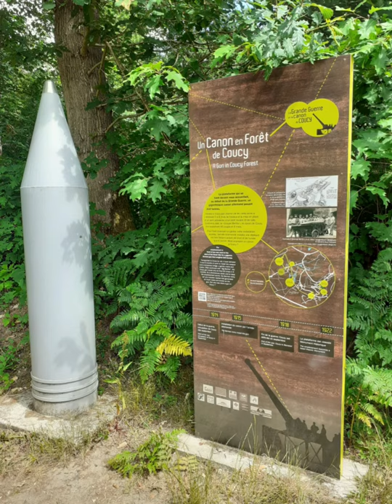Visite de coucy le chateau avec Yacine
Le 18 juin 2020...lors de nos visites à domicile...nous avons emmener Yacine voir les ruines du château de coucy le château...
Outre les vignes les fruits rouges les fleurs les chèvres en liberté qui entourent ces magnifiques ruines ,nous avons pu admirer une superbe vue des hauteurs de ces dernières...une belle balade que nous vous conseillons...